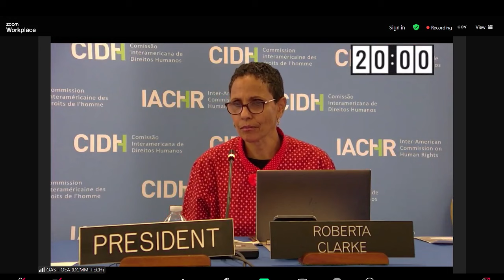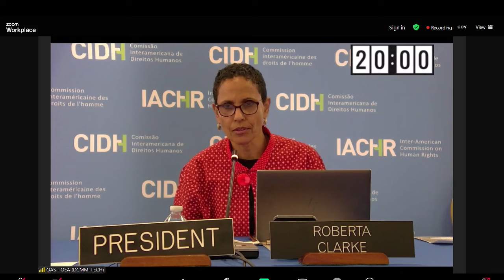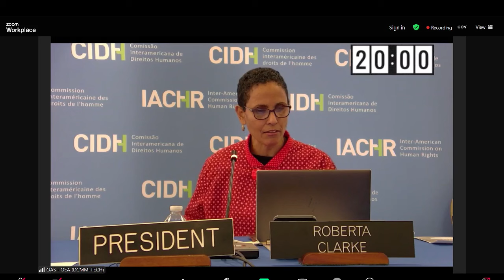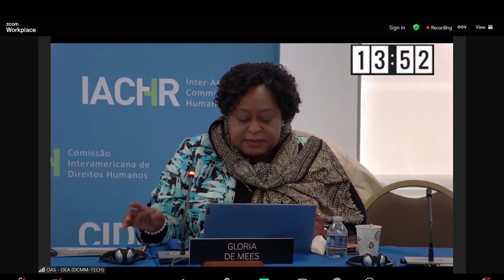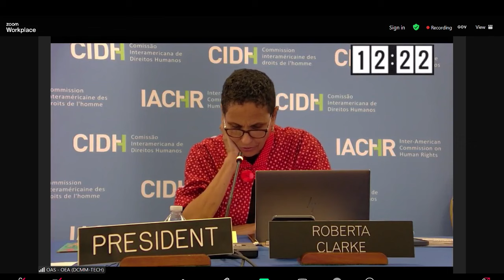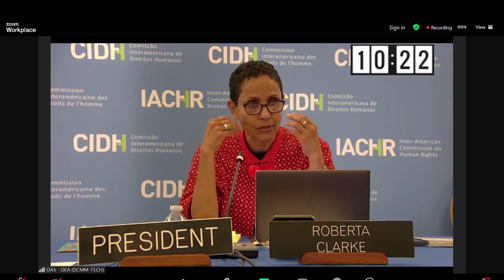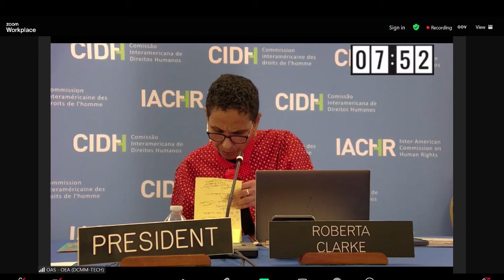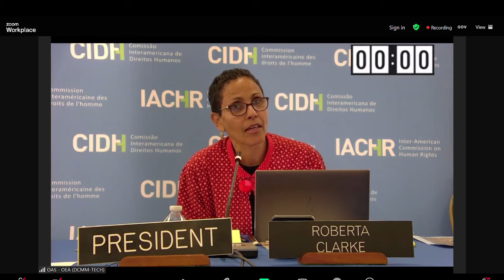Guyana: Impacts of gender violence on migrant, sex workers and transgender women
Guyana: Impactos de la violencia de género en mujeres migrantes, trabajadoras sexuales y mujeres transgénero